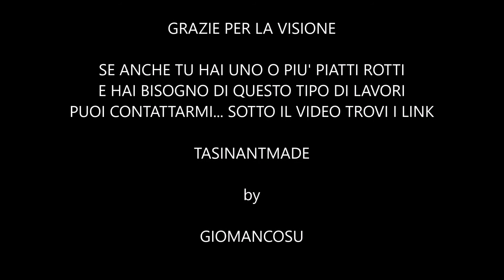CRASH REPAIR fai da te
Un altro crash "riparato"
Se anche tu, batterista, hai dei piatti rotti che vuoi "salvare" o semplicemente vuoi lucidarli, puoi contattarmi ai link qua sotto.
Vi consiglio di non farlo a casa a meno che non siate folli come me! In ogni caso occhio alla prudenza.

TASINANTMADE
by GIOMANCOSU